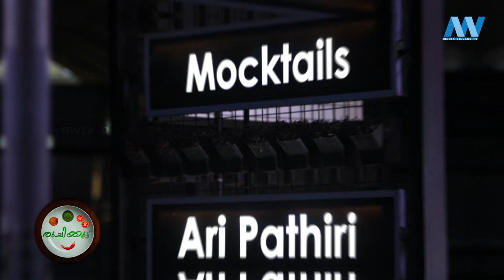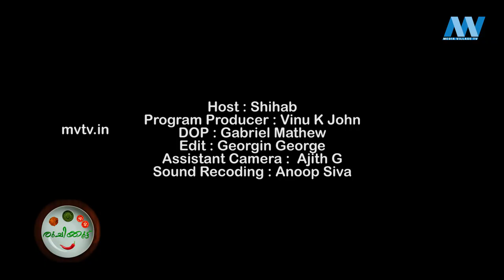RUCHIKOOTTU | MVTV |EP 25 | FOOD STORIES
Host : Shihab
Program Producer : Vinu K John
DOP : Gabriel Mathew
Edit : Georgin George
Assistant Camera :  Ajith G
Sound Recoding : Anoop Siva